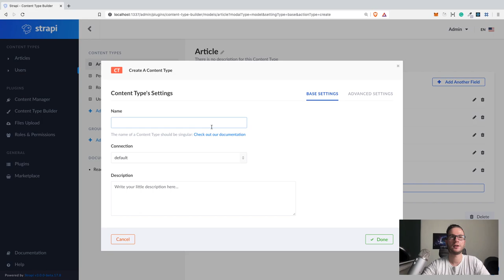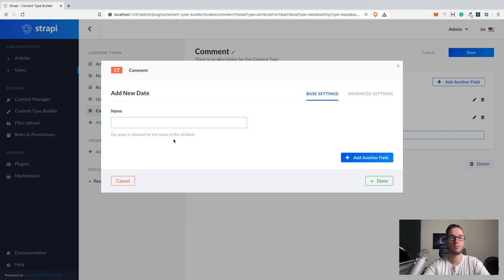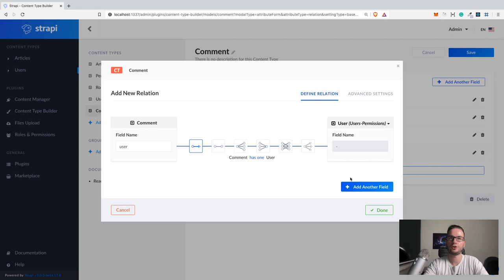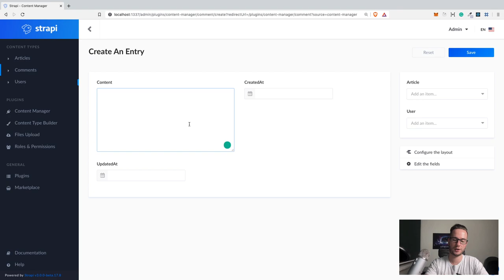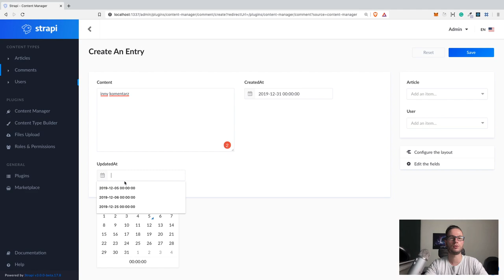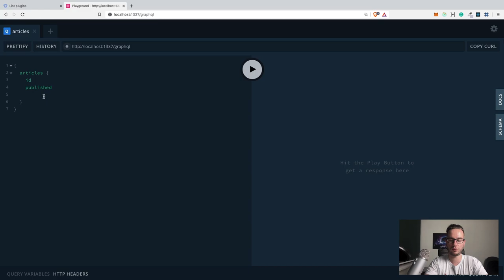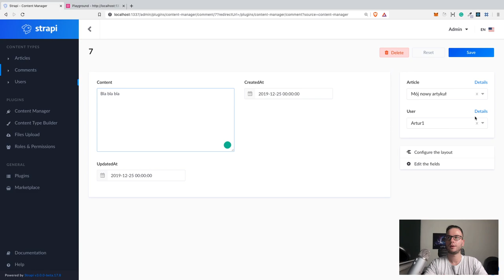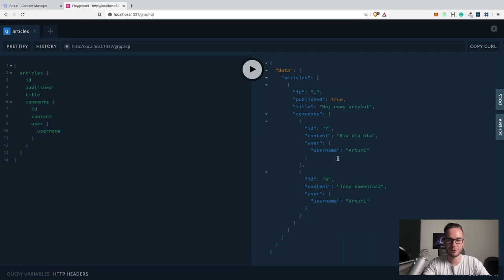Strapi 🔥 - Relacje modeli i odpalenie GraphQL (Headless CMS)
Strapi to Headless CMS napisany w JavaScript. W tym odcinku pokaże Ci jak możesz zrobić relacje pomiędzy modelami (na przykładzie artykułu, który ma wiele komentarzy) oraz jak uruchomić obsługę GraphQL. Relacje w Strapi można ustalić bez znajomości baz danych po przez panel administracyjny. W kolejnym odcinku pokaże Wam jak możecie customizować takie automatycznie utworzone endpointy (zrobimy sobie logikę do komentarzy, by np. autor mógł zmieniać tylko swoje komentarze)